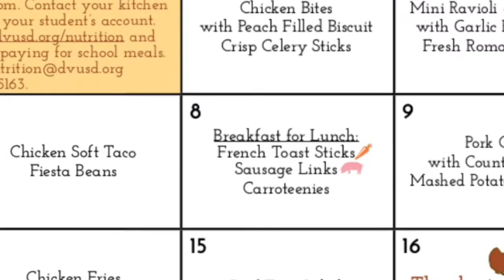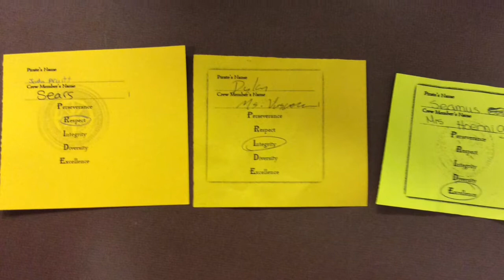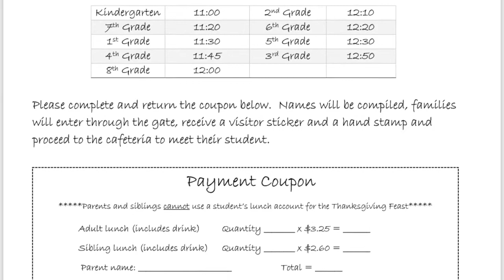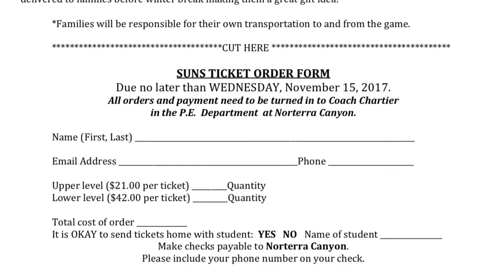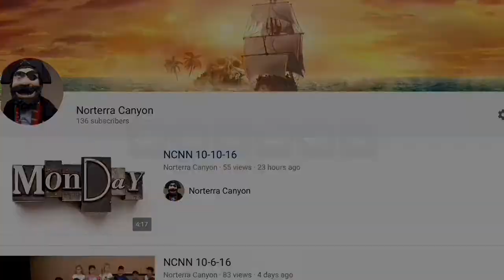NCNN Wednesday 11-8-17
NCNN your NORTERRA CANYON NEWS NETWORK - Morning School Announcements

***WE HOLD NO RIGHTS TO THE COPYRIGHTED MATERIAL CONTAINED WITHIN THIS VIDEO.